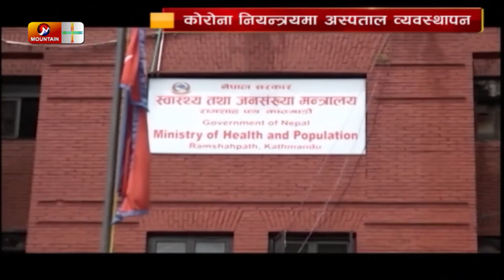कोरोनाको नियन्त्रण कसरी ? मन्त्रालयले ६४ करोड बजेट निकासा | Nepal News Today | Mountain TV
सारकारले सबै स्थानीय तहमा ५ शय्याको अस्पताल तुरुन्तै सञ्चालन ल्याउने भएको छ । सबै स्थानीय तहका स्वास्थ्य चौकी र उपस्वास्थ्य चौकीहरूमा ५ शैय्याको अस्पताल तुरुन्तै सञ्चालनमा ल्याउने भएको हो । मन्त्रालयले त्यसका लागि आवश्यक बजेट ६४ करोड पनि निकासा गरेको छ । यो निणर्यको चौतर्फी प्रशंशा भएको छ ।

mountain tv
mountain television
mountain news
nepal news
mountain live
nepal